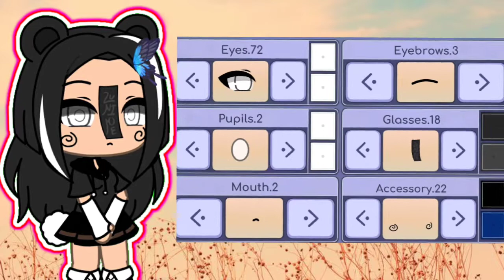💓[ос на конкурс]💓ледиЖдëтРабот